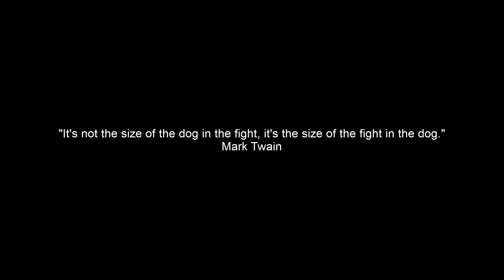Hardwater Kiting MESA Kite Day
A great day of flying with the kids from the MESA program.  Some really good natural fliers out there!